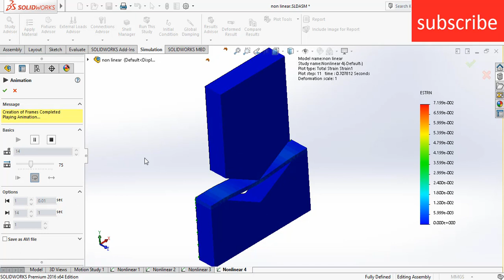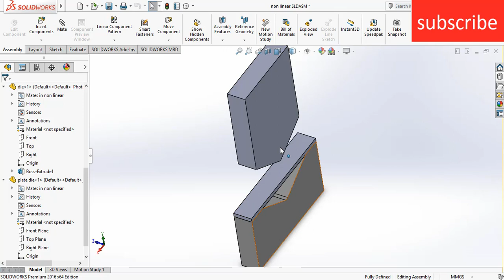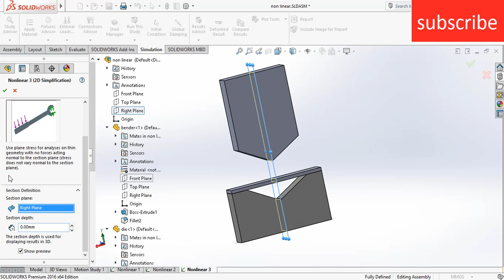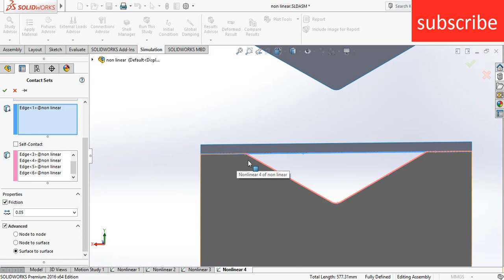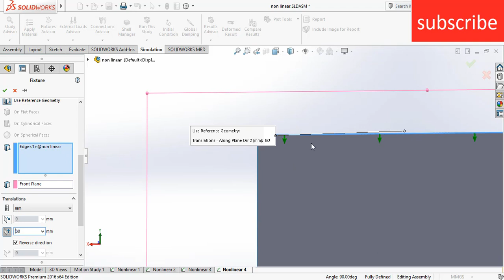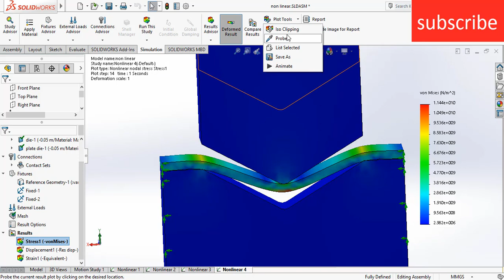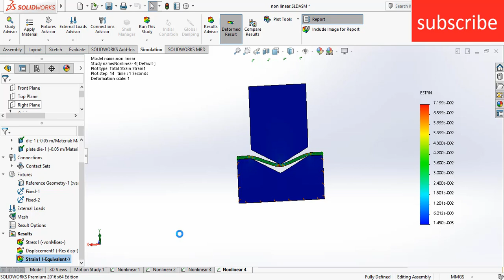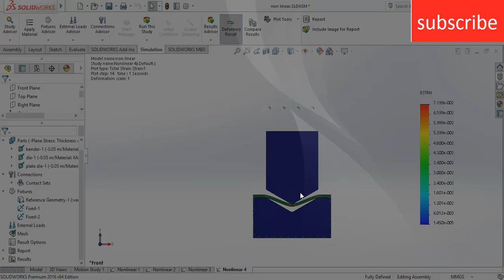Non linear simulation with full explanation for beginners in solidworks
in this video you will learn how to do non linear simulation in solidworks we will first create a sketch and apply boundary conditions like friction , no indentation displacement after that we will define tge mesh as per our requirement to get the better result in our non linear simulation